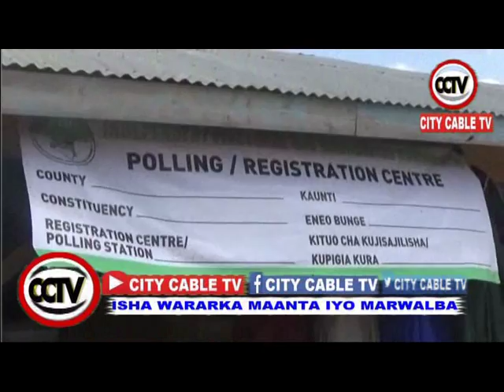WARKA XASAN KAAFI DOORASHAD KU CELISKA EE DALKA KENYA